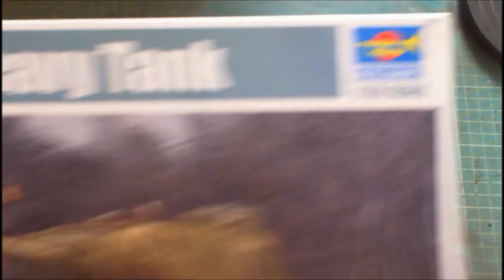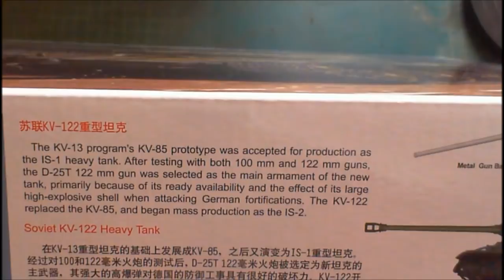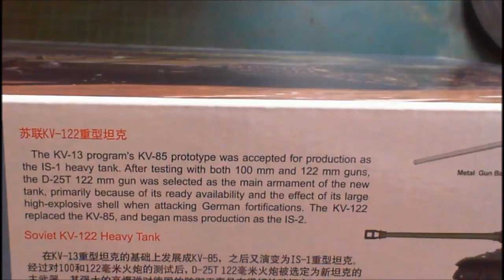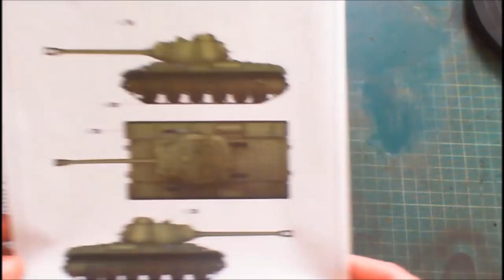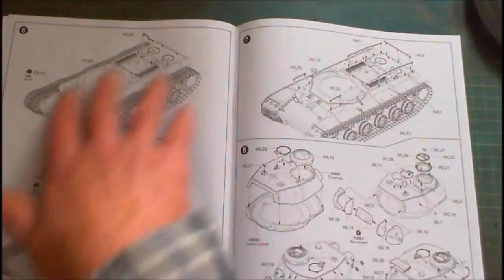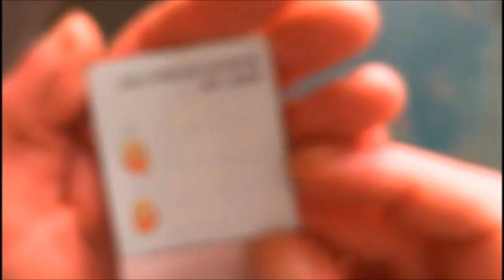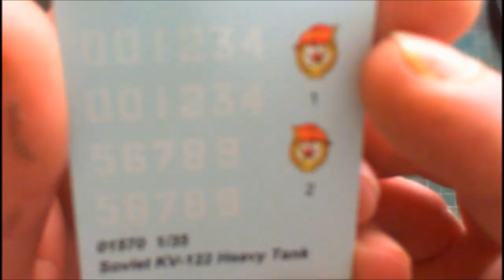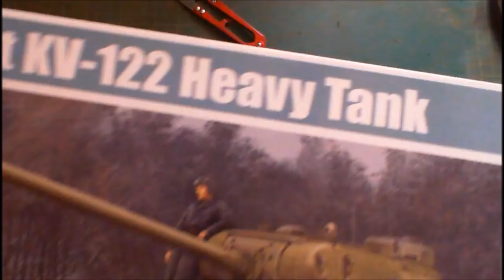TRUPETER 1/35 SOVIET KV122 HEAVY TANK UN-BOXING